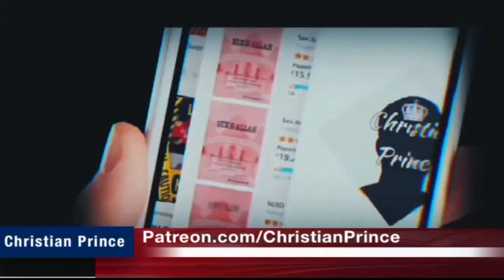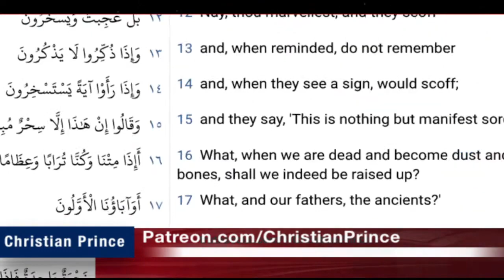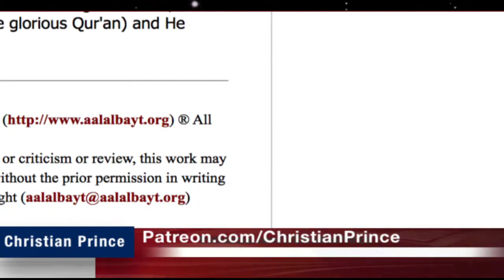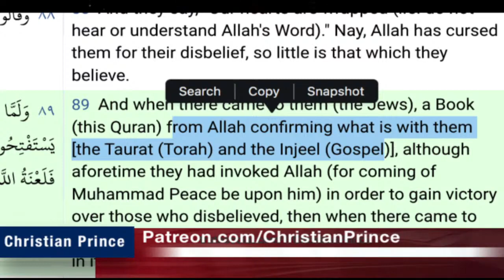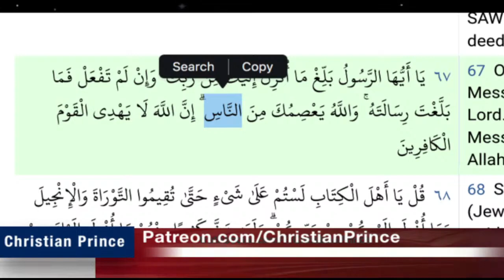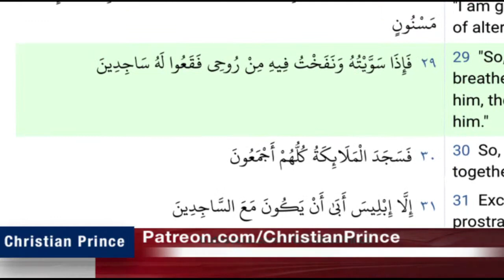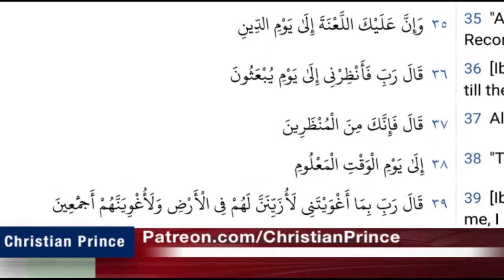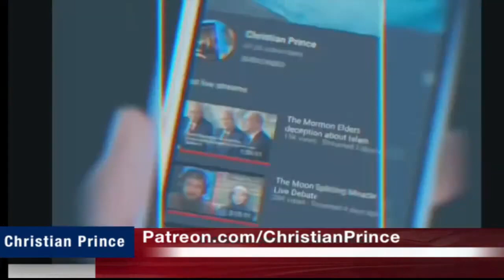Christian Prince Re-Runs: Live debate With Sheikh Uthman LAHW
To find and/or support Christian Prince, please go to Patreon.com/ChristianPrince. Here CP discusses a variety of topics including Creator gods in Islam, the Islamic concept of Heaven, as well as the nature of the Islamic god.  CP has a heated discussion as well.